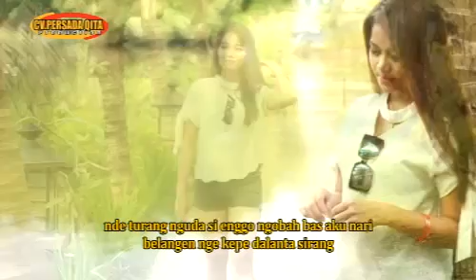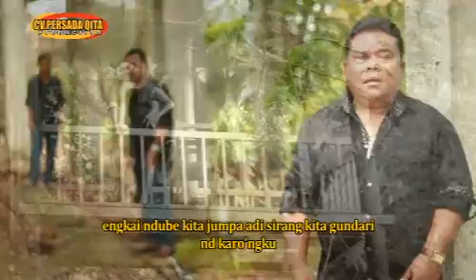Belo La Ertangke Trio Tosima Cip Alm Darmi Perangin angin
aisyah dj bfm
dj aisyah
dj aisyah akimilaku
dj aisyah akimilaku 2018
dj aisyah aku jatuh cinta
dj aisyah aku mah apa
dj aisyah aku mau abang
dj aisyah baru
dj aisyah bojoku
dj aisyah bojoku jatuh cinta
dj aisyah bojoku jatuh cinta pada jamila remix original tik tok 2018
dj aisyah breakbeat
dj aisyah cantik
dj aisyah cinta jamilah
dj aisyah cinta maimunah
dj aisyah dalinda
dj aisyah dalinda akimilaku
dj aisyah dan jamilah
dj aisyah di tiktok
dj aisyah full album
dj aisyah full album mp3
dj aisyah full bass
dj aisyah goyang 2 jari
dj aisyah goyang 2 jari mp3
dj aisyah goyang dua jari
dj aisyah goyang nasi padang
dj aisyah imut
dj aisyah imut download
dj aisyah imut mp3
dj aisyah instagram
dj aisyah itu siapa
dj aisyah jamila
dj aisyah jatuh cinta
dj aisyah jatuh cinta mp3
dj aisyah jatuh cinta pada jamila
dj aisyah jatuh cinta pada jamila akimilaku
dj aisyah jatuh cinta pada jamila mp3
dj aisyah jatuh cinta pada jamilah
dj aisyah jatuh cinta pada jamilah download